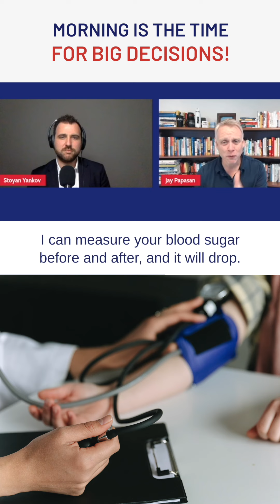Morning is the time for big decisions 🚀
Jay Papasan, author of The ONE Thing with an important advice ✅